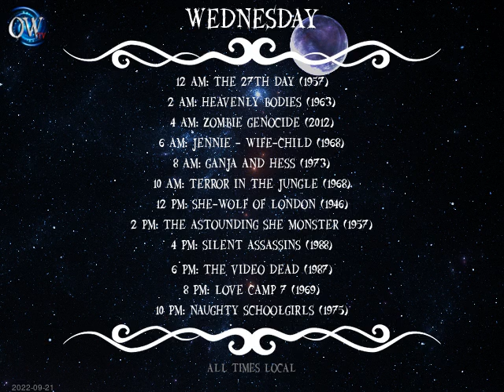Today's Schedule: 2022-09-20